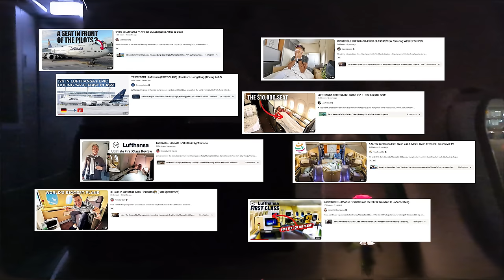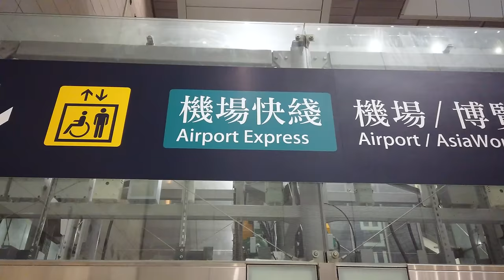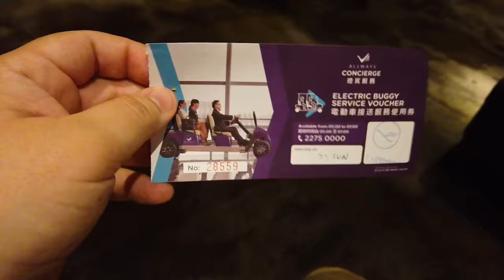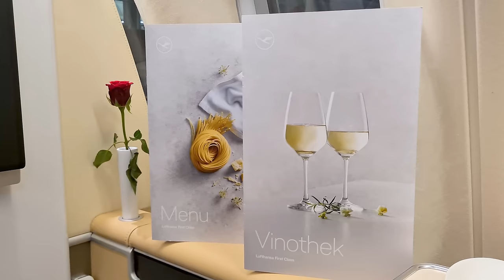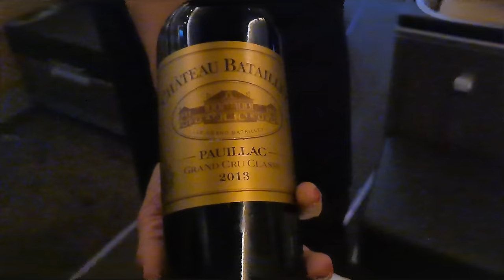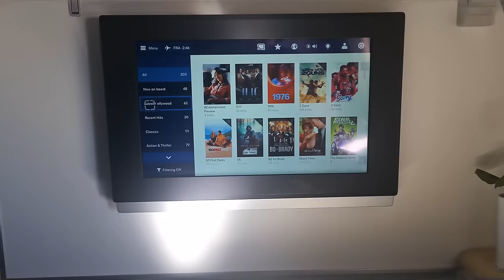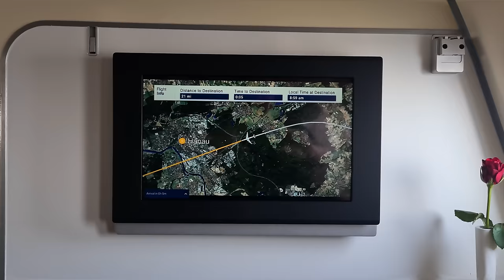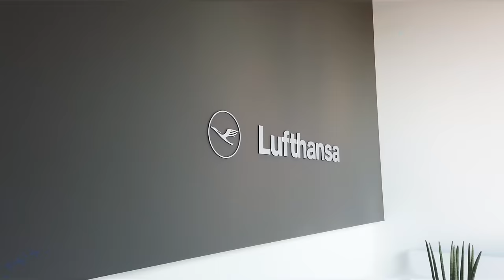AMAZING and UNNECESSARY! | Lufthansa FIRST CLASS Hong Kong to Frankfurt on the Airbus A340-600!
Flying in First Class is incredible, the food is fantastic, the space you've got is insane, the amenities reflect pure luxury. And yet, there is no point in all of that, as you'll arrive at the same time as everyone else, just a couple thousand bucks poorer than the folk in Economy.

*FLIGHT INFORMATION*
Airline: Lufthansa
Aircraft: Airbus A340-600
Registration: D-AIHX
Flight Time: 13h 35min
Seat: 2K
From: Hong Kong Chek Lap Kok
To: Frankfurt Rhein-Main
Date: June 2023

*EQUIPMENT INFORMATION*
Cameras used: DJI Osmo Pocket, Samsung Galaxy S20

*PRICE BREAKDOWN*
Total Price: 97,500 SAS Eurobonds Points + Swedish Amex -50% Voucher + SEK 3,125.00
Total Routing: ARN-LHR-BKK-HKG-FRA-ZRH-DUS-ARN
Booked through: SAS Eurobonus Diamond Hotline
Cost includes: First Class Ticket including three checked bags on HKG-FRA, Business Class on the other flights
Booking made: June 2023

*VIDEO BREAKDOWN*
00:00 - Introduction
01:22 - Intro
01:42 - How much did we pay for First Class?
03:38 - Getting to the airport
04:05 - Check-In and Security
04:41 - Plaza Premium First Class Lounge
05:41 - Boarding
06:38 - Cabin and Seat
07:38 - Technical Delay
09:20 - Take Off
09:54 - Amenity Kit and Pyjama
10:32 - Dinner Service
12:37 - Lavatory
13:11 - The Seat and Bedding
13:44 - Breakfast Service
14:54 - IFE and Seat Features
16:31 - Conclusion
18:19 - Landing
18:50 - Personal Chauffeur and First Class Terminal

*GRAPHICS ATTRIBUTION*
Seat Drawing in intro made by Aviation Volume